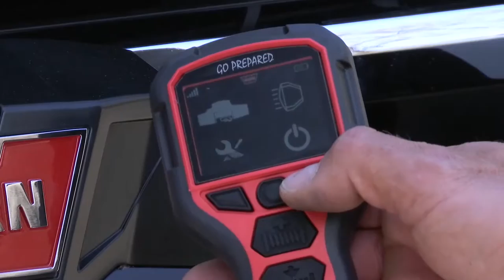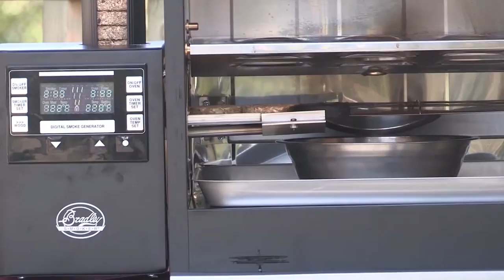2016 Episode 10: Paradise Wings Lodge #2 - Arkansas Duck and Goose Hunt